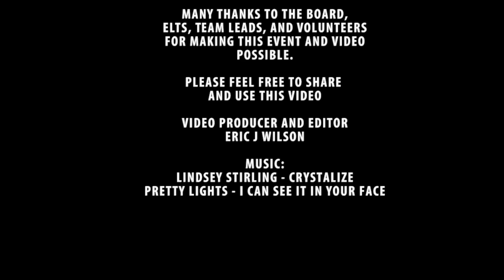Alchemy 2012 - Time Lapse Project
Alchemy - the Georgia Burn

Watch Our City Grow - Time Lapse Project